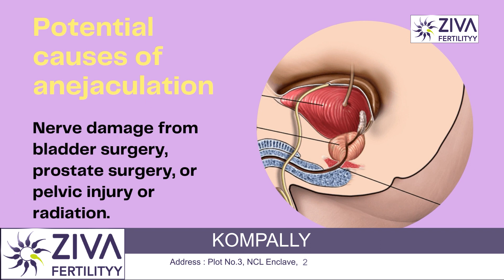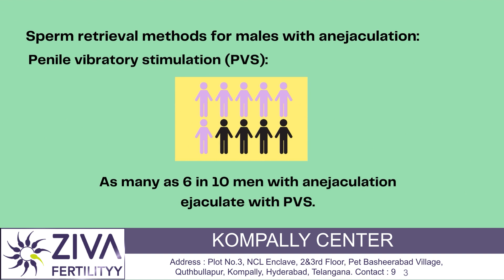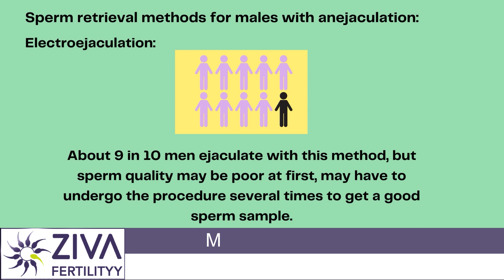Treatment For Anejaculation || Semen Not Coming Out || Dr C Suvarchalaa || ZIVA Fertilityy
Dr. C Suvarchalaa (Scientific Director, Masters in Clinical Embryology (Australia & UK, PhD (Genetics)) - Topic: "  Treatment For Anejaculation  " - ZIVA Fertilityy English -  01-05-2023

Ziva's Success story:
1)  22+ Years of Experience
2)  Around 90% Success Rate
3)  10,200 ICSI Cycles
4)  2,200 IVF Cycles
5)  4+ Centers in Hyderabad